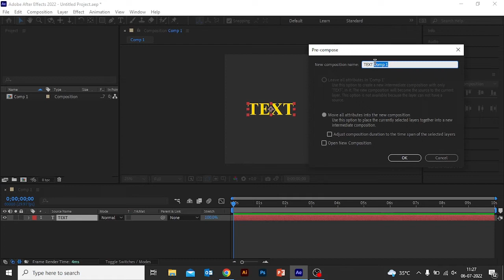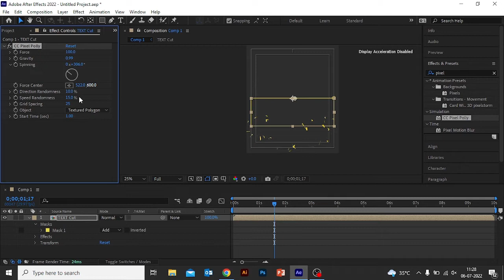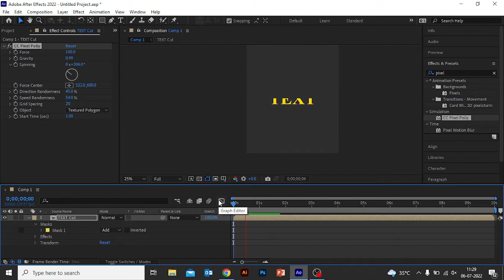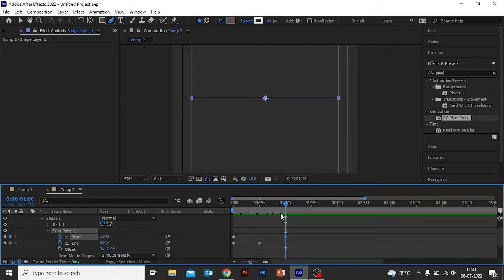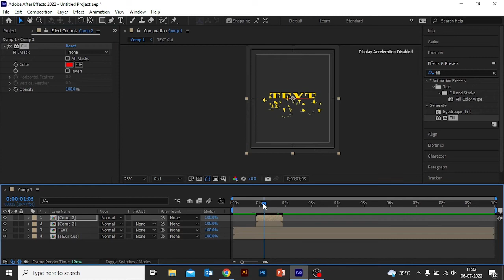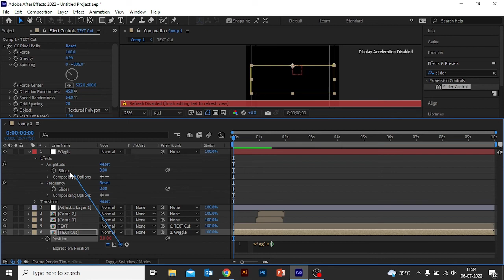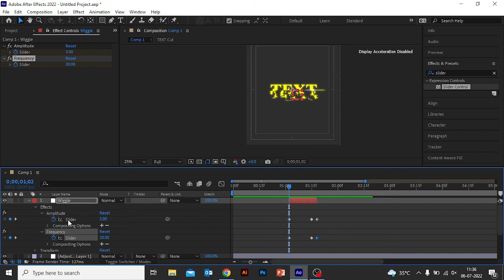How to create Text Cut Out Animation in After Effect | Adobe After Effect Tutorial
text effect,
after effects beginners tutorial,
ae tutorial,
after effects animation tutorials,